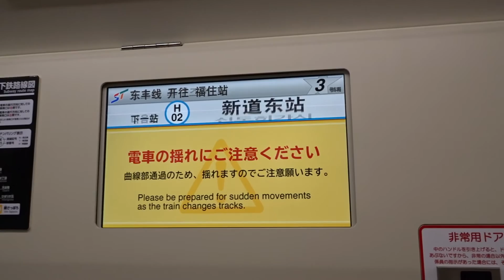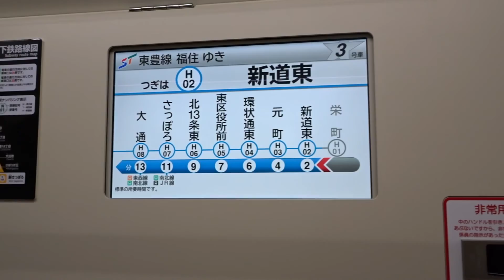札幌市営地下鉄東豊線9000形 LCD(栄町→新道東) ほぼ1日に1度しか見れない光景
札幌市営地下鉄東豊線でほぼ1日に1回しか撮れない光景を撮影しました。
福住行での曲線部通過は栄町駅6時10分発列車のみです。